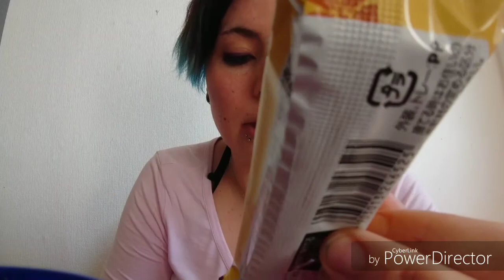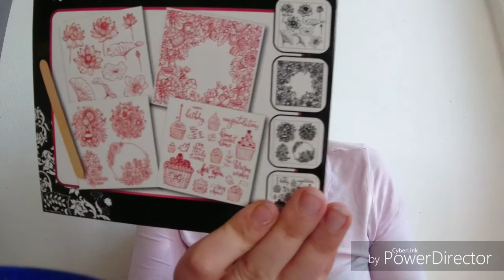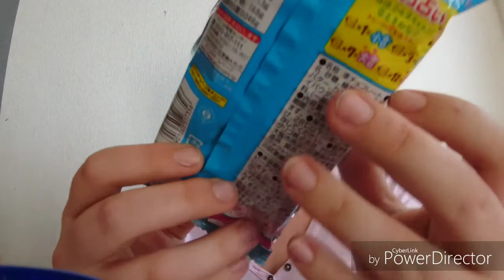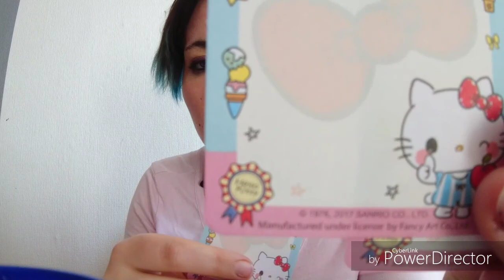Ausflug und Üpost von Lena